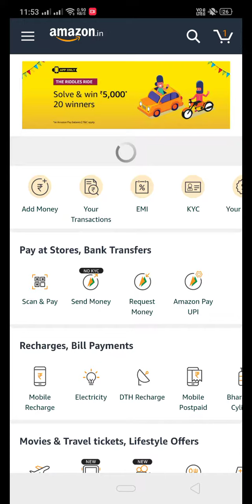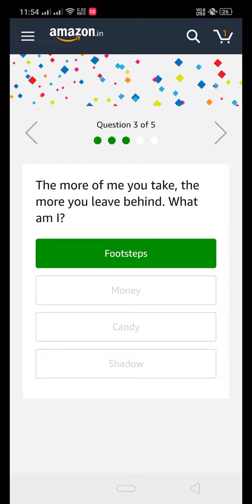Amazon Riddles Ride Quiz Answer Win ₹5000 | 20 Winners | 6 January